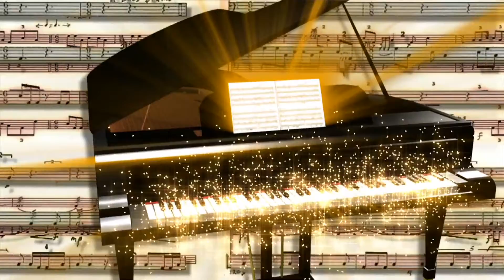ALLE 21 IN ONDA LO SPETTACOLO DI SIMONE SALA "IL MIO CANTO LIBERO"